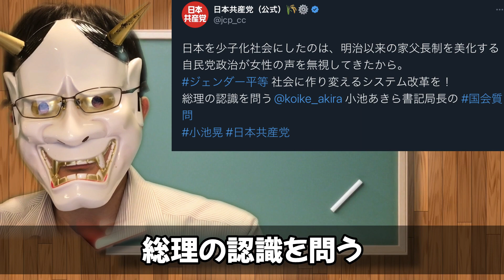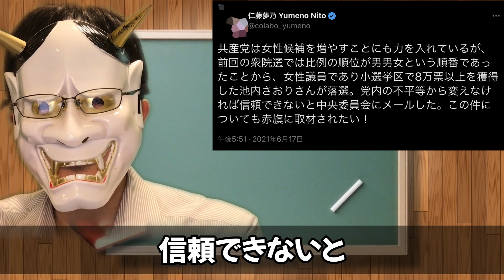荒井秘書官、同性愛者差別で更迭。共産党は以前から、フェミニスト仁藤夢乃氏に女性差別的と批判されてる。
まあ、岸田文雄首相の秘書官の荒井氏の更迭は仕方ないですね。ただ、それに対する野党の反応が白々しい。そもそも、共産党は最近ジェンダーで政権批判していますが、ブーメランですぜ

目次
0:00 冒頭
0:49 荒井秘書官更迭
4:24 この機会に法制化！？
6:06 ジェンダーと少子化
7:28 実は女性差別の共産党？

▼Amazon（簡単インスタントコーヒー）
▼Amazon欲しいものリスト

▼参考資料：
・毎日新聞

・立憲が論点隠し？防衛増税反対と言いながら、所得税や金融所得課税で対処求める。ええ、大丈夫なの、泉健太、小川淳也？
・スシロー、CoCo壱番屋、そして資さんうどん。馬鹿が止まらない！そして、過去のバイトテロの結末も酷かった。
・｢岸田総理はプーチン未満｣と罵倒。なぜこいつらは人格攻撃をせずに国会で議論できないのか？
・立憲民主党など、政権批判の為に誤誘導、そしてアイデンティティ崩壊がやばい